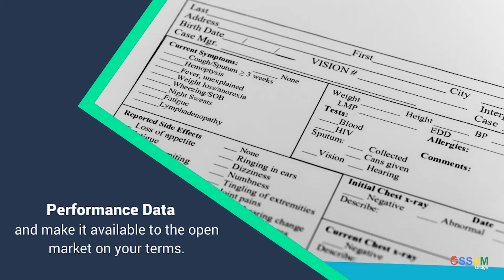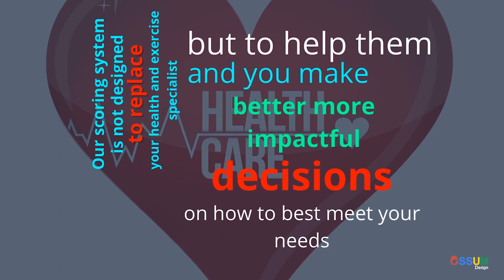Promotional Video for your Business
We at Ossum Design create Typography videos, Promotional Videos for social media, Commercial videos with voiceover (English & Hindi)

✔ Kinetic Typography Video
✔ Typography with motion graphics
✔ Logo & Stationary Designing
✔ Promotional video in commercial Style